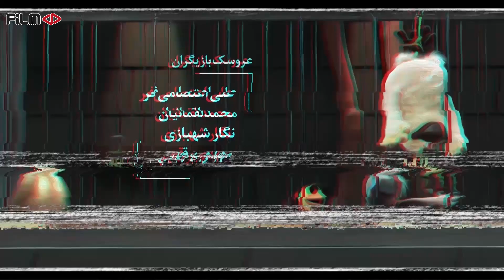سریال مرغانه - قسمت 8 | Serial Morghaneh - Episode 8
سریال کمدی مرغانه - قسمت 8
قسمت 8 : مافیای دارو

خلاصه این قسمت:
پرموز به بهانه درمان سرماخوردگی پرتاب، تصمیم می‌گیرد به واردات دارو بپردازد و در این راه به دنبال فردی توزیع‌کننده می‌گردد...

خلاصه داستان:
پرتوت، پرموز، و پرتاب سه دوست هستند که در کنار یکدیگر زندگی می‌کنند. آن‌ها به واسطه ماجراجویی‌های پرموز، دارای تخمی طلایی هستند که در آرزوی تبدیل شدن آن به سیمرغ، ماجراهای متنوعی را از سر می‌گذرانند...

صدا بازیگران
 محمدرضا علیمردانی
 نصرالله رادش
مجید آقاکریمی

عروسک بازیگران
محمد لقمانیان
نگار شهبازی
مهدی برقعی
علی اعتصامی فر

کارگردان: کریم خودسیانی
تهیه کننده: مهدی صفی یاری
نویسنده: کریم خودسیانی
ژانر: خانوادگی، کمدی

Serial Morghaneh - Episode 8

Summary of this Episode:
Under the pretext of treating the common cold of Partab, Parmouz decides to import medicine and in this way, she is looking for a distributor

Synopsis:
Partoot, Parmooz, and Partab are three friends who live together. They have a golden egg due to their adventurous adventures, and in the dream of turning it into Simorgh, they go through various adventures ...

Production: 2018

Cast:
Performed by Mohammad Reza Alimardani, Nasrollah Radesh, Mohammad Loghmanian, Majid Agha Karimi

Director: Karim Khodsyani
Producer: Mehdi Safi Yari
Author: Karim Khodsyani
Genre: Family, Comedy